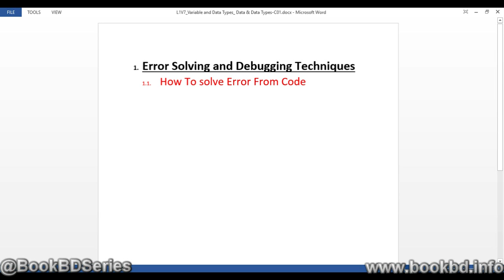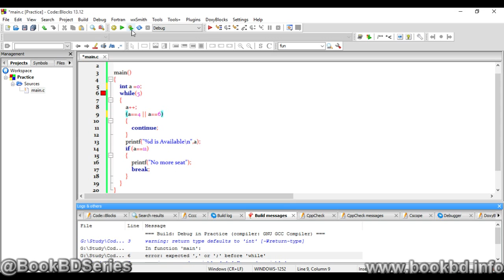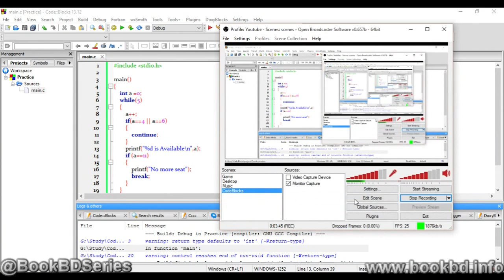c programming tutorial in bangla | Error_Solving_and_Debugging_Techniques_How_to_solve_error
-How To solve Error From Code
-Types of errors in programming language
-syntax errors are caught by the programming language.
- C programming error